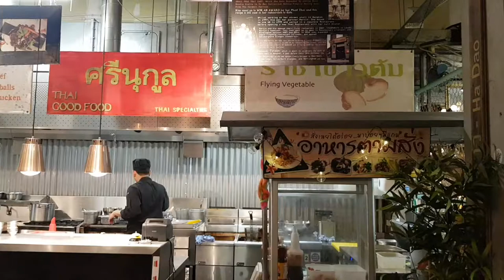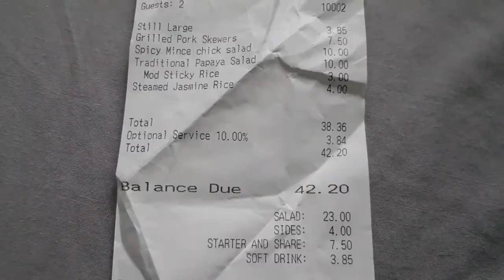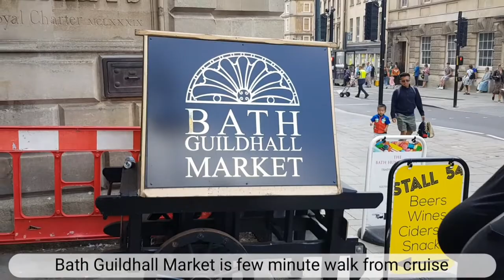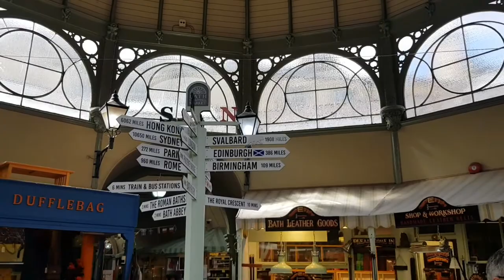Day Trip in Bath Spa, UK / August 2022 / Cruise tour, Bath Abbey, Royal Crescent, Guildhall Market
Wednesday 31st August 2022 =

11.00 / Arrived Bath Spa Train Station

11.10 / Bubble CiTea

11.30 / Thai Khun restaurant

12.30 / Pulteney Cruise

13.45 / Bath Guildhall Market

14.00 / Tealith Bubble Tea

14.15 / Royal Crescent

14.45 / Sally Lunn's

15.00 / Bath Abbey

15.30 / Papaw Cha Bubble Tea

16.00 / Bath Spa Train Station